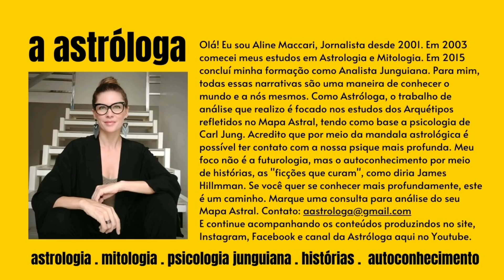A semana de 26.04 a 03.05: Trabalho e Família | 27.04.20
A semana nos desafia com reviravoltas inesperadas. O quê fazer diante de um momento de tantas instabilidades? Como sugere o mês taurino, que tenhamos foco no trabalho e na família, as áreas da vida em que nós de fato podemos colocar energia e preservar. Ao meu lado está o meu filho, o Mago Merlin. Que a gente cuide dos nossos e seja cuidado por eles! Que aqueles que amamos sejam a nossa "porta de salvação".
Aline Maccari
Jornalista, Astróloga e Analista Junguiana

🔵SOBRE O CANAL:
Os vídeos, publicados de segunda a sexta, são uma reflexão não apenas para o dia, mas para todos os outros momentos das nossas vidas. Acompanhe também os textos no site, Instagram e Facebook.

🔵SOBRE ALINE MACCARI:
Eu sou Aline Maccari, jornalista, astróloga e analista junguiana. E acredito que é "contando histórias que a gente entende e explica a vida desde os tempos sem princípio."

🔵REGRAS DESTE CANAL:
Este é mais que um canal. É uma comunidade de gente fina, elegante e sincera, em busca de sentido e harmonia. Se você compartilha destes princípios, SEJA MUITO BEM VINDO(A)!
Mas, se você entrou para desrespeitar, incitar o ódio, a intolerância ou o preconceito de qualquer natureza será denunciado ao Youtube, se for o caso, e se necessário será BLOQUEADO!
Antes disso, bem antes disso... "Que a educação nos guie e a delicadeza nos transforme".